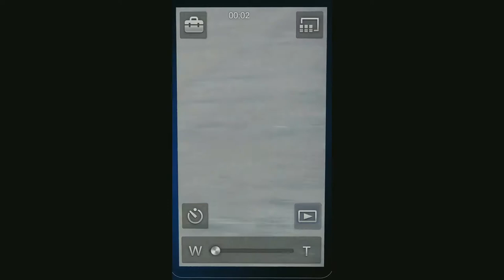Stupid Sony Bloggie Live demo video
The demonstration video that comes preloaded on the Sony Bloggie Live camcorder. It plays on the Bloggie the first time you turn it on (or if you reset it to the factory settings).